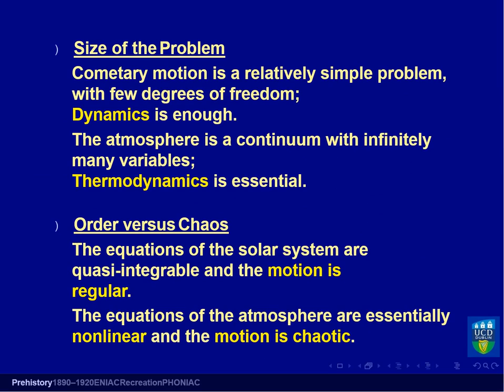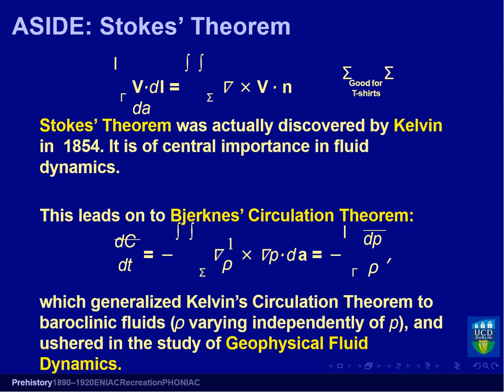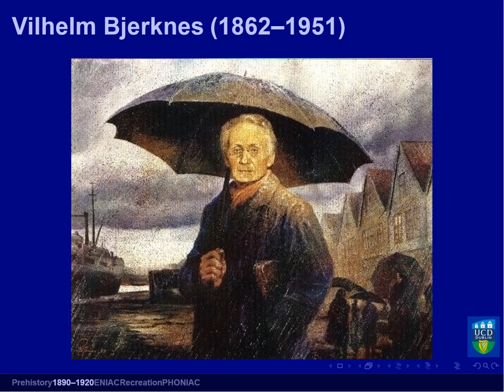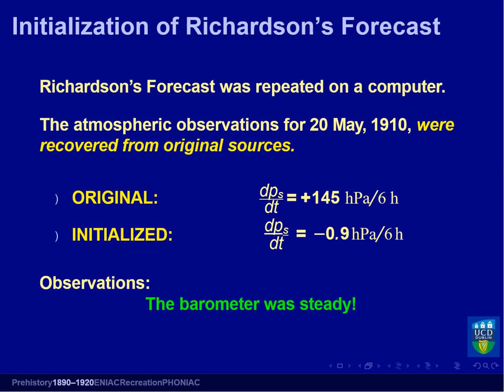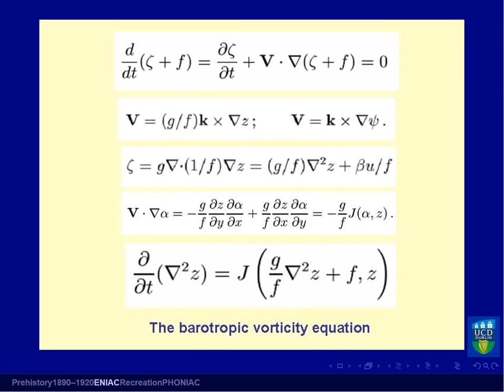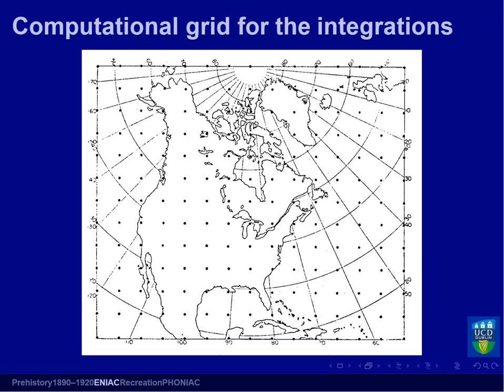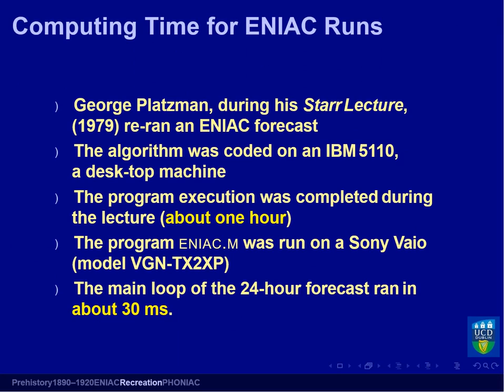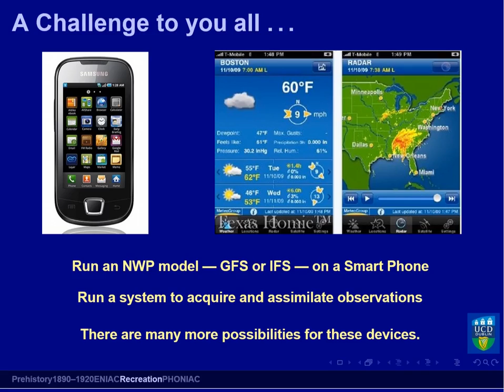Numerical Weather Prediction from Richardson to the ENIAC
Origins of numerical weather prediction limitations